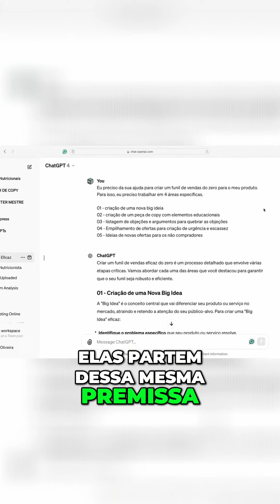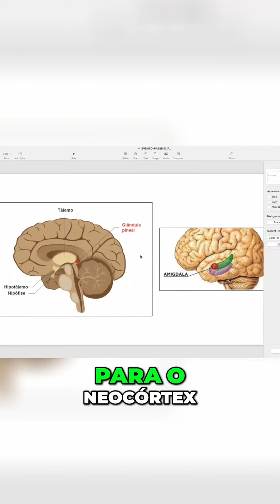5 Elementos para Construir um Funil de Vendas de Sucesso